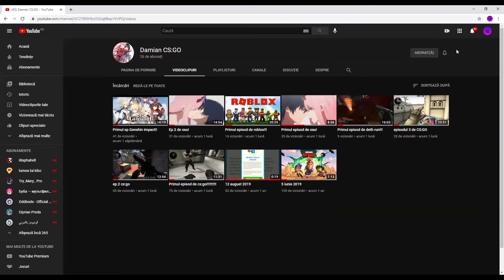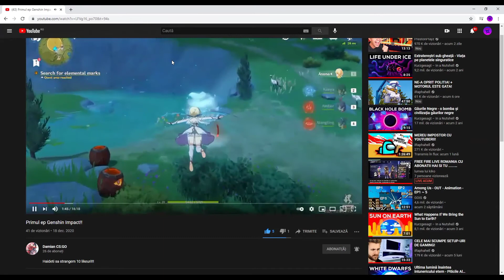Minecraft [ep.2] - Primul ADĂPOST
În acest video îmi fac un adăpost!